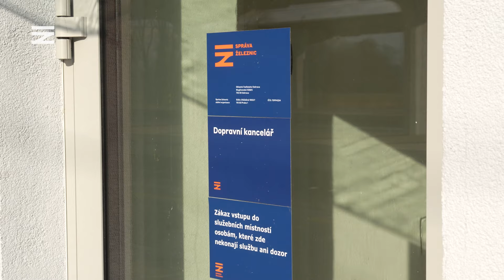🧱 Rekonstrukce výpravní budovy Karviná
📍 Předmětem projektu byla rekonstrukce centrální a severní části objektu výpravní budovy. V severní části došlo k ubourání 2. patra, přízemí pak je částečně otevřeno směrem k přestupnímu terminálu a v těchto prostorech byla zřízena stání pro kola a dobíjecí stojany pro elektroauta.

V centrálním prostoru výpravní haly došlo především k rekonstrukci veřejných toalet a ke zpřístupnění ochozu pomocí vřetenovitého schodiště a výtahu.
Na ochozu byl vytvořen prostor pro gastro provoz. 🌭🥗

Stavba bude navržena ke spolufinancování EU z Nástroje pro oživení a odolnost (RRF).

Nezapomeňte nás sledovat i na dalších sítích. 👇🏼